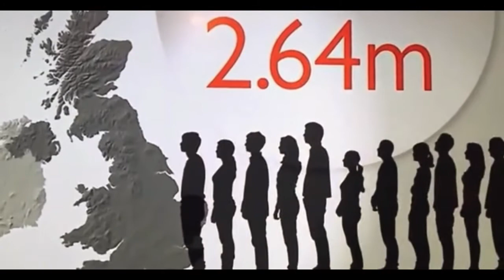Funny Farts On TV Compilation